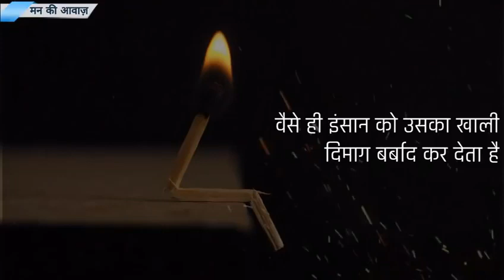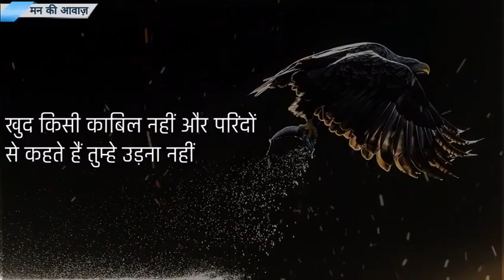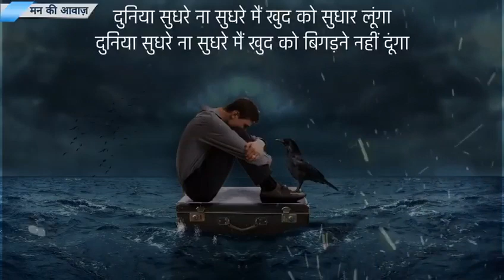24 January 2021